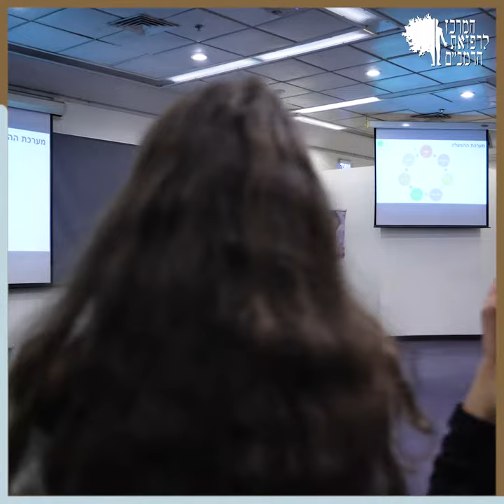לקח אותנו למסע שלם | עדותה של הדס | התוכנית לשחרור מאכילה רגשית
המרכז לרפואת הרמב”ם הינו מרכז לבריאות טבעית מבוססת מדע.
מטרת העל של המרכז הינה לקדם את הבריאות של החברה בישראל באמצעות מתן ידע וכלים לחיים בריאים, במטרה להאריך את תוחלת החיים, למנוע מחלות ולשפר את איכות החיים.

בואו לגלות עולם של תוכן מעשיר ומעמיק בנושאי בריאות, טבע ומדע באתר הבית שלנו בכתובת